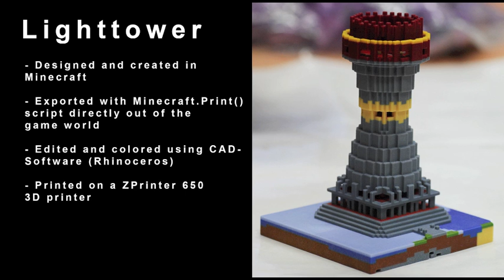Minecraft 3D Print Experiment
A 3d printed lighttower, designed in Minecraft, exported with the Minecraft.Print() skript, colored in CAD software and printed on a Zprinter 650.